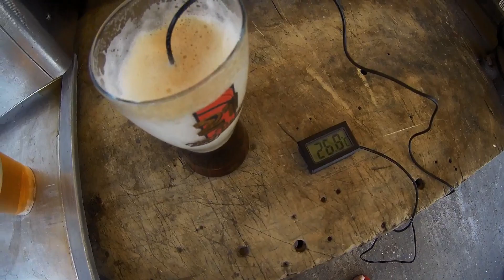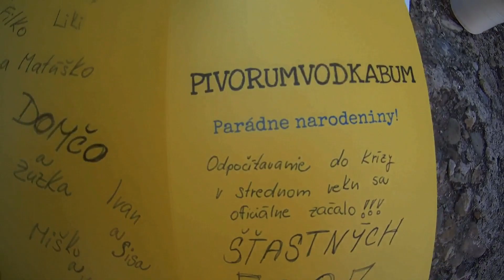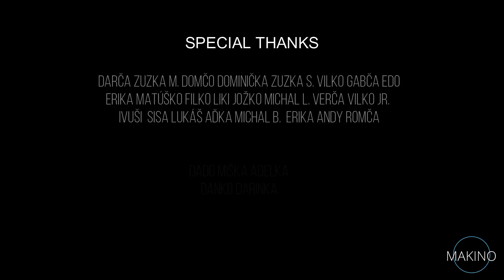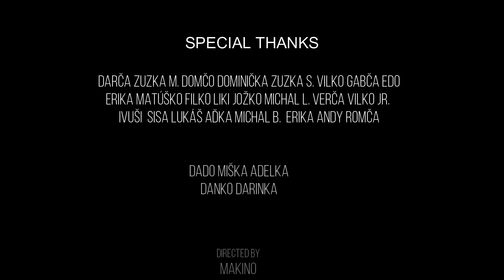Dadova oslava alebo 2 dni a 1 noc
Video z parádneho víkendu 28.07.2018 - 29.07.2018 zobrazuje dva dni:

1. deň "Hangover in process" - Dadova oslava 30. narodenín.
2. deň "Hangover feeling" - vysporiadanie sa s opicou

Všetkým, čo sa zúčastnili patrí veľká vďaka, spomenutá aj v end credits videa.

Pozn. 1: žiaľ, kvalita audia je aká je, nakoľko celé video je točené na Action Cam
Pozn. 2: obraz parkrát zakixoval, pretože (pravdepodobne) bol zle zavretý/ utesnený vodotesný obal

1. JOAKIM KARUD - LOVLY
2. IKSON - BLUE SKY

Camera:
BML CSHOT5 4k